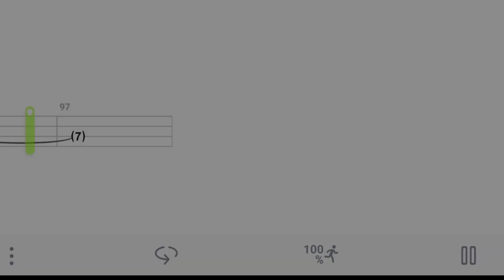Coldplay Yellow Bass Cover with Tabs